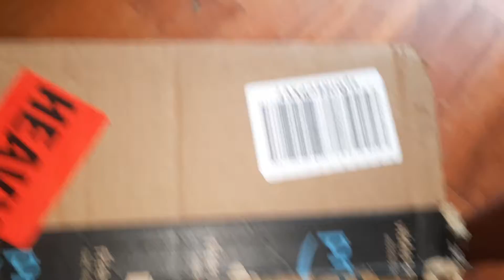kitten in box